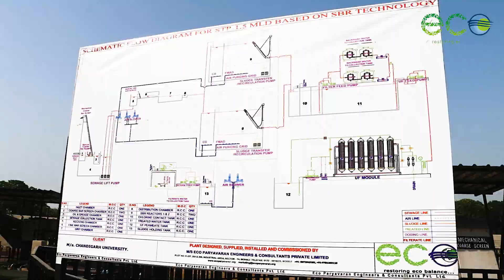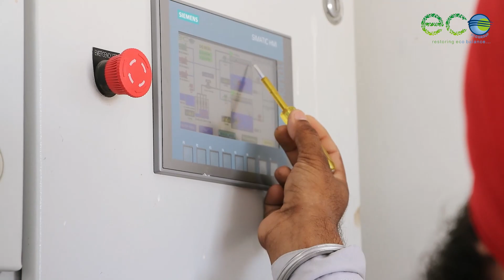Inauguration of Sewage Treatment Plant at Chandigarh University | Environmental Engineering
🌍 Welcome to the Future of Water Management! Join us in celebrating a groundbreaking achievement at Chandigarh University: the inauguration of our cutting-edge Sewage Treatment Plant (STP) engineered by Eco Paryavaran Engineers & Consultants Pvt. Ltd. Esteemed guests, including Professor Dr. Adarsh Pal Vij, Chairman of the Punjab Pollution Control Board, and other distinguished officials, witness the unveiling of a state-of-the-art facility capable of cleaning 1.5 million liters of water daily. Our innovative Sequence Batch Reactor (SBR) technology, paired with Ultrafiltration Membrane Systems, ensures crystal clear, odorless water with remarkable statistics: BOD levels below 5, COD below 10, and zero suspended solids, oil & grease.

But that's not all – our fully automated plant, operated through Scada System, incorporates a dual pumping system that saves 800 Kilo Liters of water daily, contributing significantly to water conservation efforts. The treated water not only rejuvenates our campus but also supports eco-balance restoration by nourishing gardens and landscapes. What's more, with advanced technologies like Eco DO2O3 & Nano-bubble, the potential to transform this treated water into drinking water, akin to Singapore's pioneering initiatives, is on the horizon.

This momentous occasion isn't just about today; it's about shaping a sustainable tomorrow. Join us in our journey to conserve water, restore balance, and craft an eco-friendly future. 🌿💧

CONTACT ECO PARYAVARAN
Address: ECO BHAWAN Plot No. E-207, Phase-8, Industrial Area, Sector 74, Sahibzada Ajit Singh Nagar, Punjab 160071